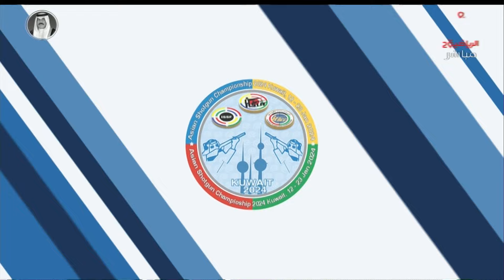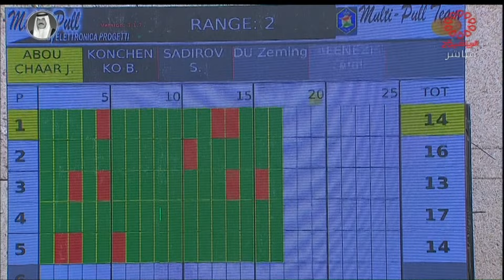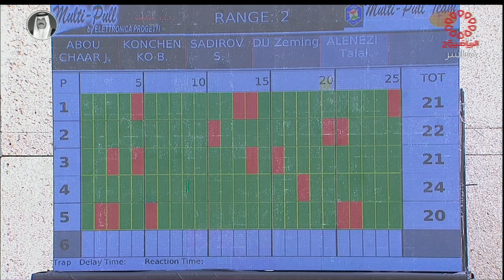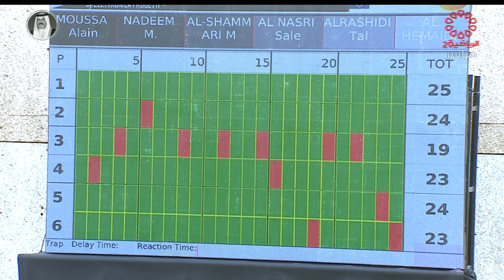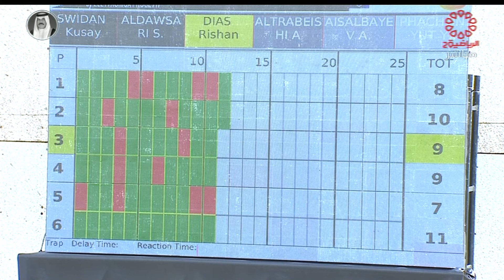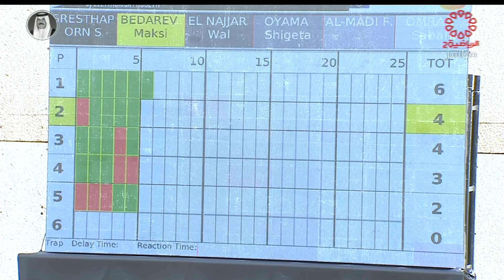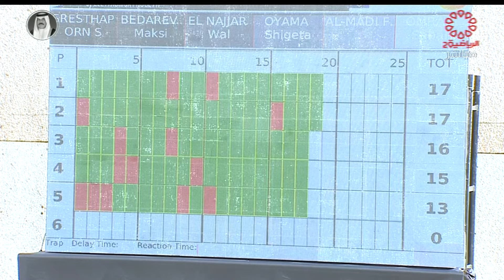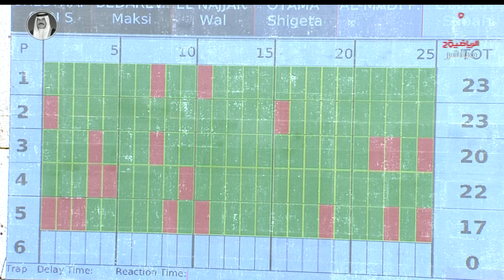بطولة الكويت للرماية اسلحة الخرطوش -الاحد 14/1/2024